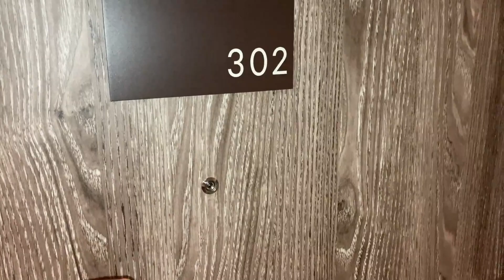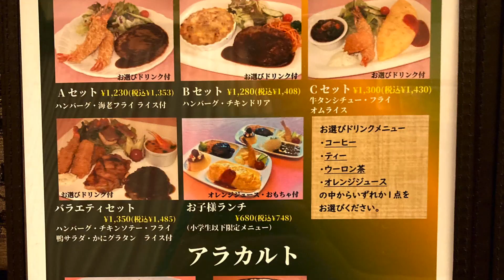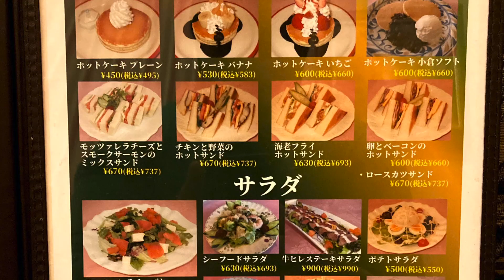#88【春の釧路旅④】レストランのポンヌフでマジックショー!!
今回、釧路に来た目的はマジックショーであります！！会場は文苑にあるポンヌフ！！